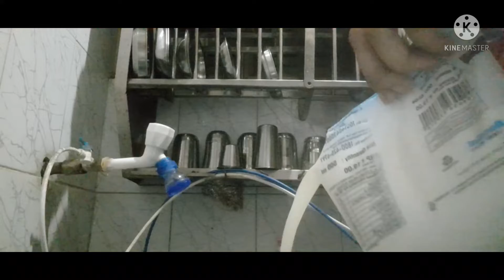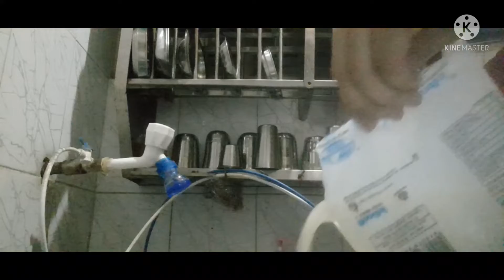7th day of navrathi😄😄/ mom ne kare Bhajan😊 mom ke kuch friends aye ghar pe mom ne banaye golgappa 😋